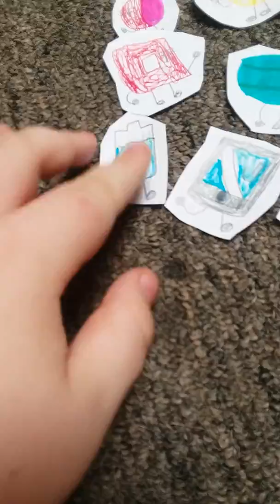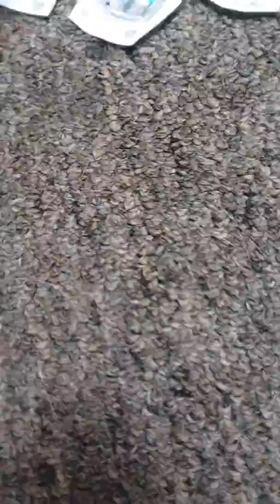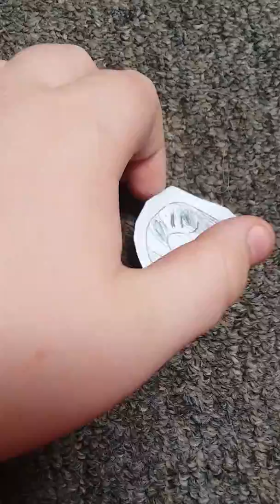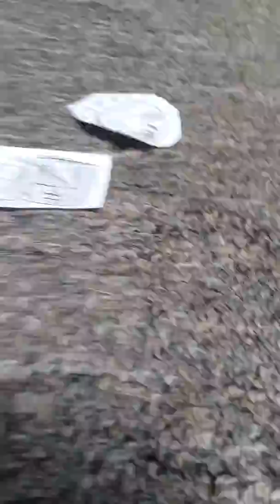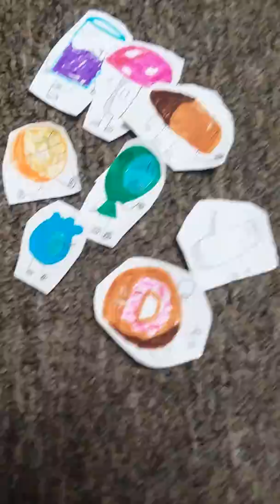Bf3w episode 4 "obstical run"